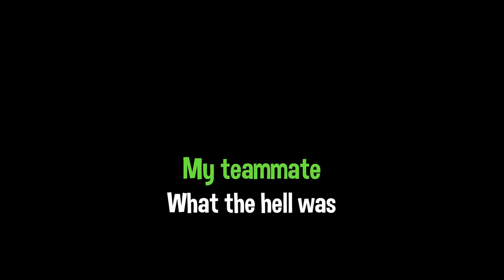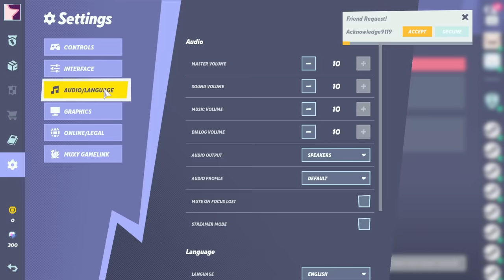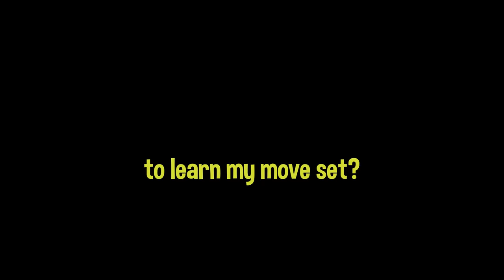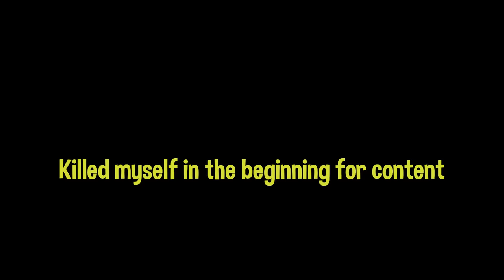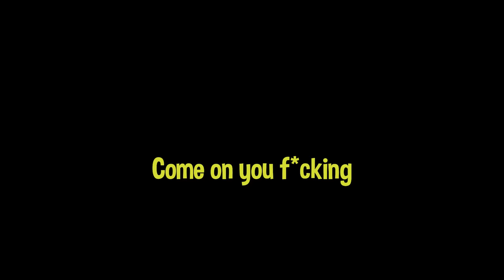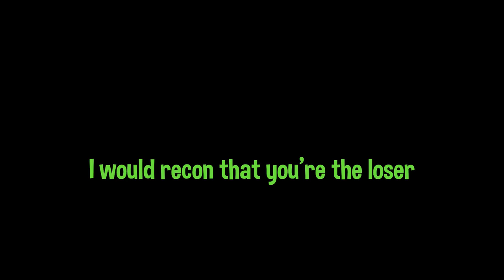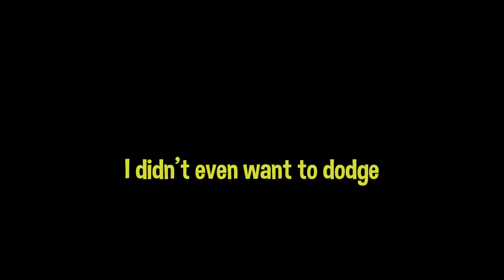MultiVersus is a hilarious game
Download MultiVersus and start playing NOW across PlayStation, Xbox, and PC